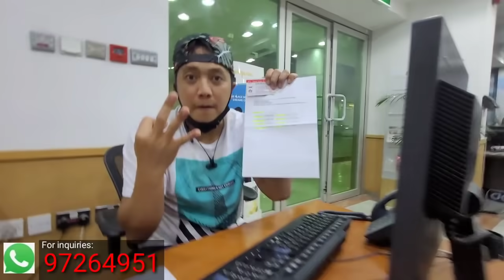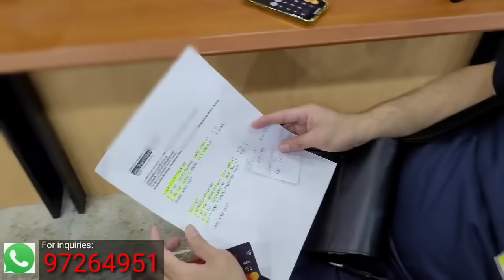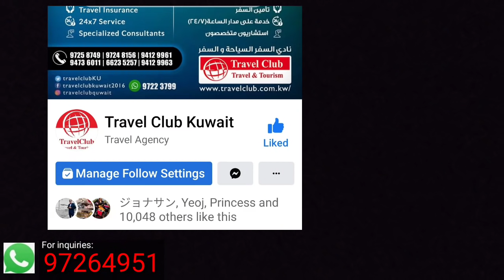Murang Paraan Para Makamura ka sa pagbili ng ticket (205kd)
CALL MAM JOY.
WATSSAP..97264951

FACEBOOK PAGES:
TRAVEL CLUB

Location: MALIYA KUWAIT CITY